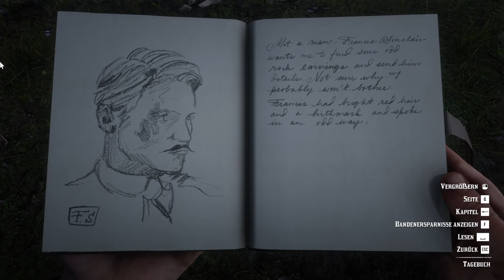Red Dead Redemption 2 ★ #63 Wenn sich der Tod leise anschleicht ... ★ [Deutsch German Gameplay]